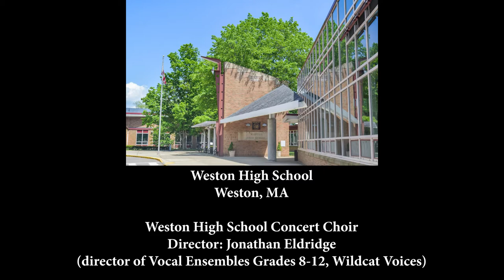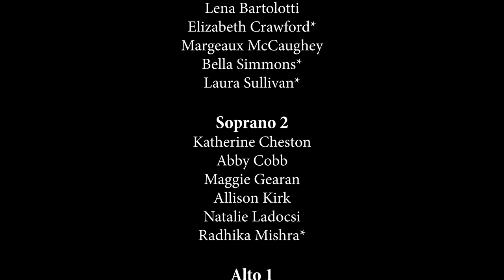Amazing Grace by the Weston High School Concert Choir - Virtual Performance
A wonderful video of the Weston High School Concert Choir in a virtual performance of 'Amazing Grace'.